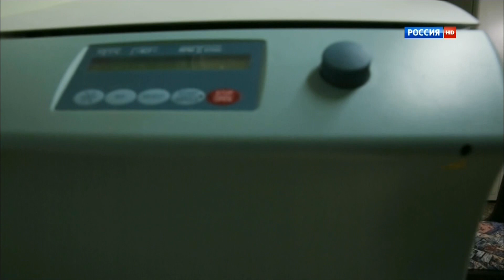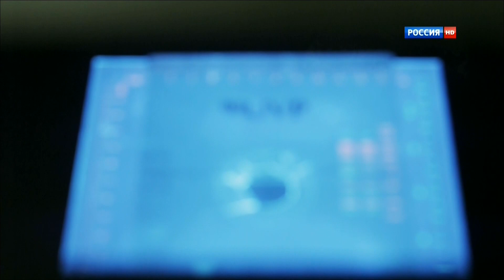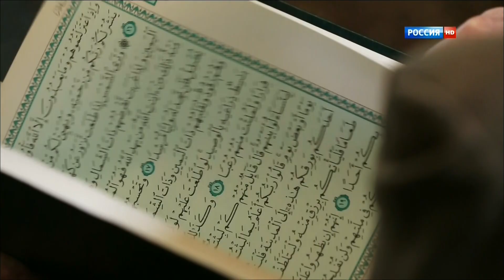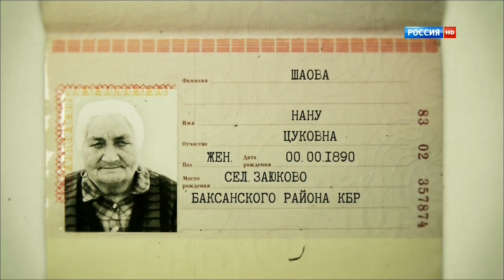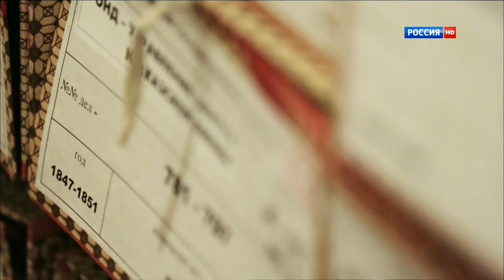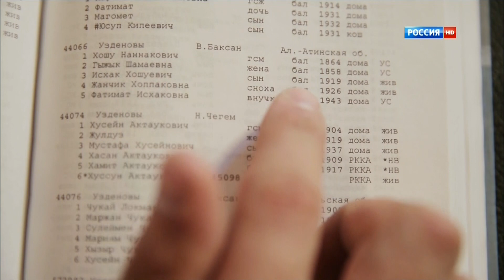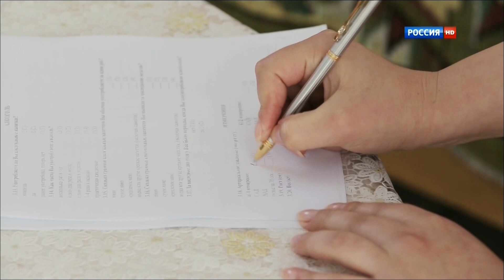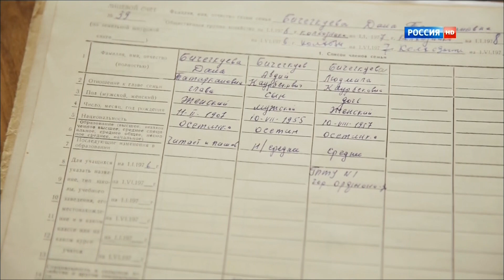Правила жизни 100-летнего человека. Серия 05. Россия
Лучшее из фильмов и сериалов на  @kino-kino-kino За последние 30 лет число долгожителей на планете выросло в десятки раз. Человечество больше не хочет стареть. Ученые всего мира ищут рецепт продления молодости. Люди с возрастными аномалиями становятся объектом пристального внимания геронтологов, биологов, физиологов, иммунологов. Ведь, сами о том не подозревая, долгожители нашли свой рецепт долгого и здорового существования. У этого феномена еще нет объяснения. На планете существуют места силы и здорового долголетия, локальные точки с рекордной концентрацией долгожителей. Как обмануть законы старения и подарить себе лишние годы жизни? В поисках ответов на эти и другие вопросы российские ученые и «Наука» объездили весь мир.